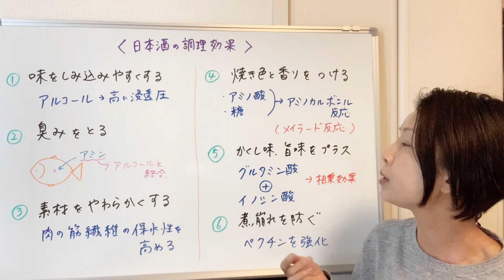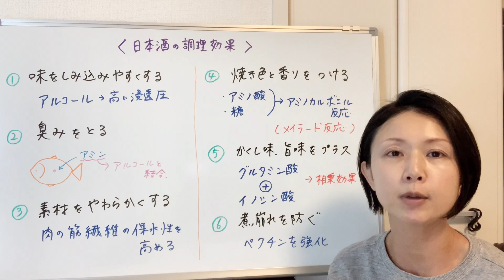【 料理に酒を使う意味、知っていますか？ 酒の調理効果について解説 】Do you know what it means to use sake in cooking? Explanation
👇既に200名以上が無料で受取り済み👇

【5大無料プレゼント】

✅「使うだけで美味しくて健康になれる調味料リスト」
✅「美容と健康に良い時短レシピ９選まとめ動画」
✅「誰でもカンタン！発酵調味料レシピ集」
✅「基本調味料の選び方が分かる解説動画」
✅「発酵食についてのご質問に個別動画にて回答」

・美肌
・若返り
・ダイエット
・便秘解消
・腸内環境改善
・時短料理の実現
・かけるだけで劇的に美味しく
・いつもの料理が格段に美味しく

などの効果が期待できます✨

下のリンクからLINE登録して受け取ってください🎁

いつ配布を中止するかわからないので、
今すぐにお受け取りください。

◆もっと発酵・調味料の深い知識を学び、
スペシャリストになりたい方はこちらから！

肌荒れ、便秘、老化、痩せられない、などのお悩みをお持ちの方や、ご家族の体調不良、お子様のアレルギーなどで悩んでいる方へ。

発酵食と食の改善で腸内環境を改善し、美肌を維持している私が自身の経験を盛り込んだ内容で、美容と健康のお悩み解消に役立つ情報をさまざまな切り口からお伝えしています。

◆はやかわあきよってどんな人？

息子の離乳食をきっかけに食の大切さに気づき、食と健康について学び始めました。

美容食学、調味料アドバイザー講座などで学び、発酵食のスペシャリストとしての学びを深めました。

調味料と発酵食に特化した教室を主宰し、講師として多くの方に発酵食の素晴らしさや大切さをお伝えしています。

結婚や出産などの環境変化によって生じるホルモンバランスの乱れなど、女性特有の悩みをかかえる方へ、自分の経験が少しでも役に立っていただけたら良いと思い、発信をはじめました。

自由奔放な独身貴族キャリアウーマンからの、結婚、高齢出産、慣れない育児や家事。
そんな環境の変化に心身ともに参っていた自身の経験をもとに、

女性が生き生きと輝ける人生の送り方を、食やメンタルからのアプローチでお伝えしています。